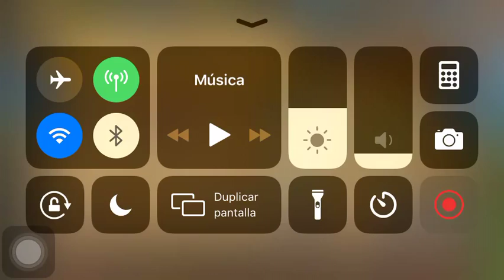Soul Hunters Aife Damage Is Insane :O (read description)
She is so strong even without awakening, runes and forge, she is only red + 1 fully enchanted. She can deal a lot of damage on raids and I've been trying her on the arena and she is not bad, she is not good for HOL, she is also good for COF. I think she is worth to level up.
Probably she is going to be my main damage dealer for Raids :D